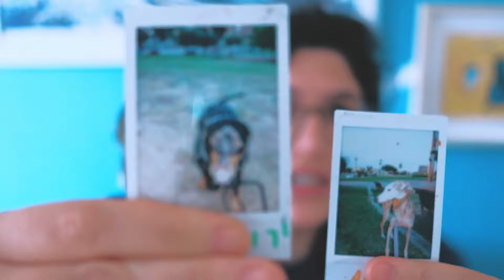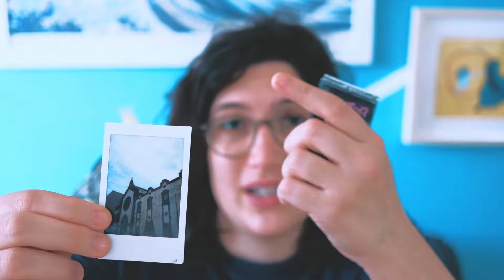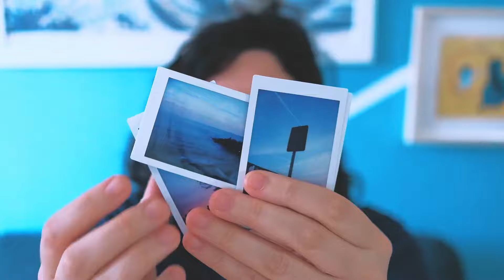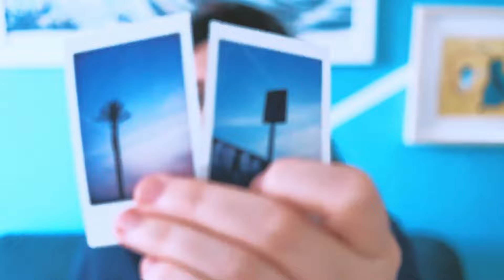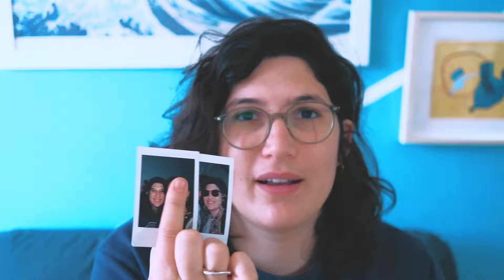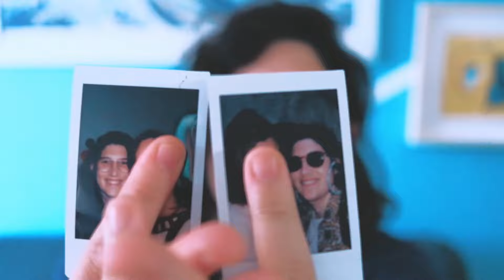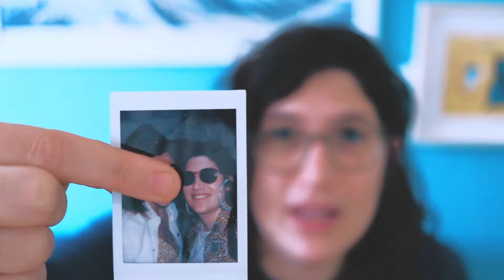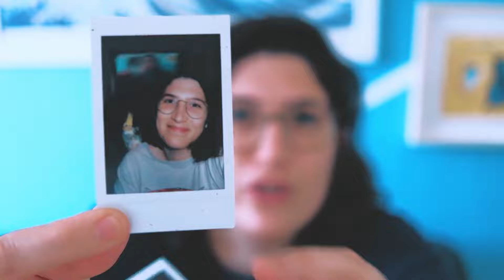🚀Haz BIEN tus INSTAX y no MALGASTES carrete ⚠️ MIS CONSEJOS de AÑOS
Mis fondos de Pantalla 💥Sígueme en instagram 👉🏻 Aquí tenéis el vídeo de mis consejos que durante años de utilizar instax os pueden servir a la hora de no malgastar una película ya que como todos sabemos no son baratas, espero que os sirvan de ayuda 😊

📌Intax mini 12 👉🏻

📌Intax mini 11 (la más economica) 👉🏼
📌Películas a bien precio 👉🏼
📌Instax mini 40 (la más parecida a la mía con su estilo retro) 👉🏼
📌Instax square (películas cuadradas como polaroid) 👉🏼
📌 Albunes para guardar las fotos 👉🏼

🛎No te olvides de subscribirte y activar la campanita para no perderte mis vídeos!